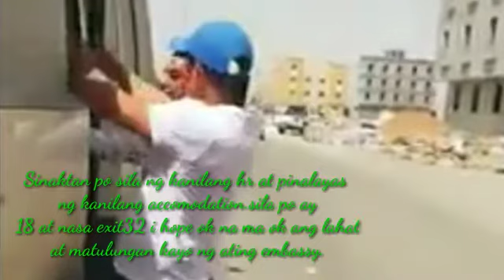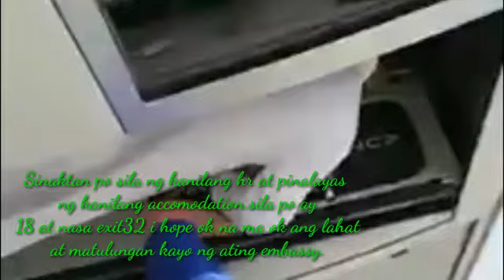Labing walo na nawalan ng trabaho sa riyadh.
Hello guy'z ito po ang aking hatid ngayon labing walo na pinoy na nandito sa saudi arabia pinalayas sa accomodation at sa kanilang trabaho dahil nagsara ang companya dahil sa ating problema ngayon.